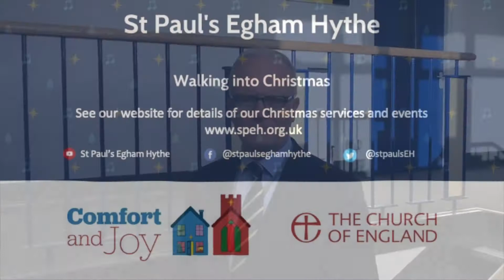Walking into Christmas Day 22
Tim Smith, Executive Head at The Magna Carta School, brings us the reading for Day 22 from the school corridors.